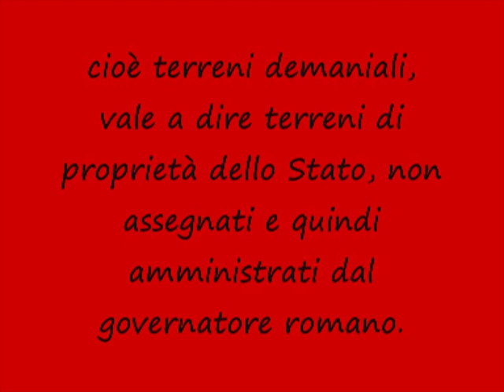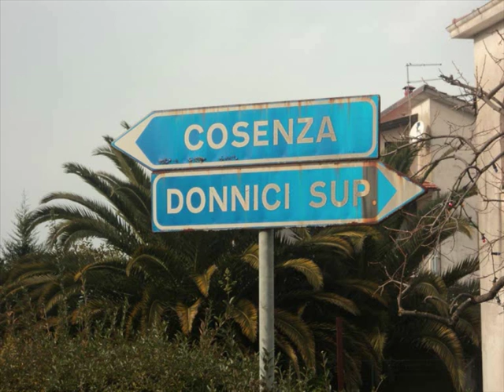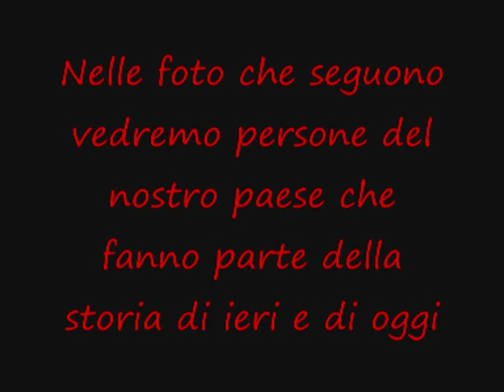VTS 01 1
Donnici Superiore, Isola Incantata, a cura di Franco Petrone